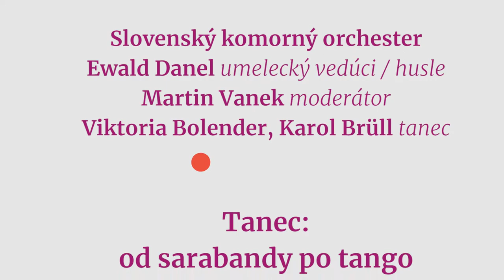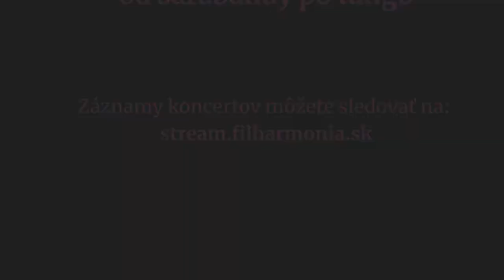Pozvánka na rodinný koncert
Srdečne pozývame všetky deti a ich rodičov na Rodinný koncert 4. júna 2022 do Slovenskej filharmónie:
účinkujú:
Slovenský komorný orchester
Ewald Danel – umelecký vedúci / husle
Martin Vanek – moderátor
Viktoria Bolender, Karol Brüll – tanec
program:
Tanec – od sarabandy po tango
Vladimír Godár – Tance zo zbierky Melodiarium Anny Szirmay-Keczerovej
Johann Nepomuk Hummel – Menuet zo Sláčikového kvarteta G dur, op. 30 č. 2
Johann Strauss ml. – Na krásnom modrom Dunaji, op. 314
Jaromír Vejvoda – Škoda lásky
Johannes Brahms – Uhorský tanec č. 5 g mol
Carlos Gardel – Tango (Por una cabeza)
Gejza Dusík – Rodný môj kraj

V spolupráci s oddelením audio video produkcie Slovenskej filharmónie pripravili:
Zuzana Grébertová : produkcia
Alexander Trizuljak: postprodukcia